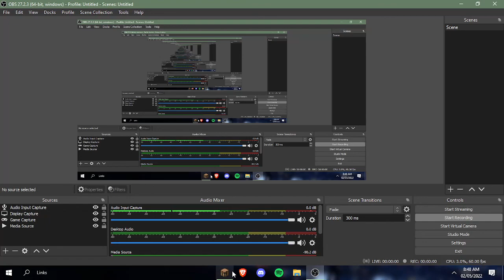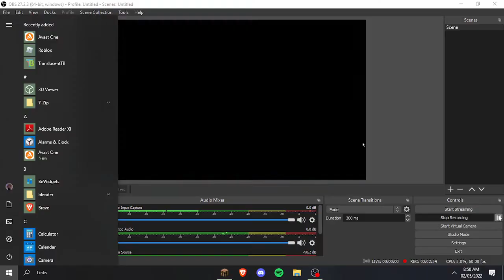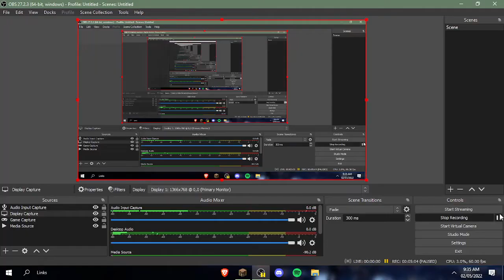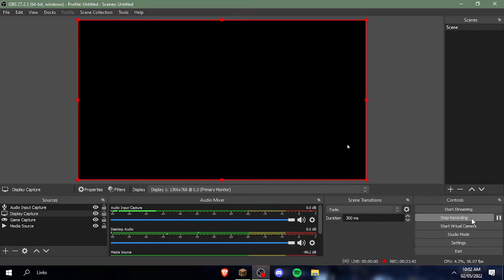Minecraft #2 Exploring!! Tamil